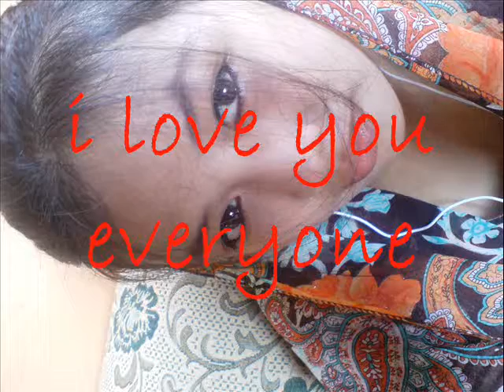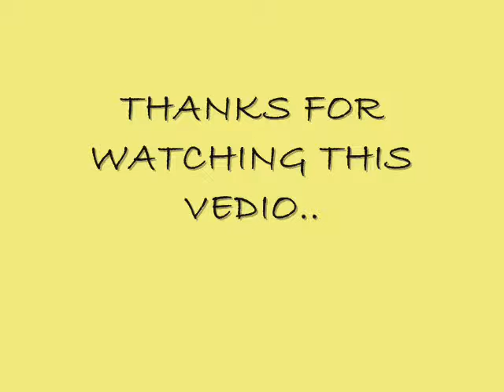Behind these hazel eyes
aliainah1

BY: KELLY CLARSON

Lyrics:

Seems like just yesterday
You were a part of me
I used to stand so tall
I used to be so strong
Your arms around me tight
Everything, it felt so right
Unbreakable, like nothin' could go wrong
Now I can't breathe
No, I can't sleep
I'm barely hanging on

Here I am, once again
I'm torn into pieces
Can't deny it, can't pretend
Just thought you were the one
Broken up, deep inside
But you won't get to see the tears I cry

I told you everything
Opened up and let you in
You made me feel alright
For once in my life
Now all that's left of me
Is what I pretend to be
So together, but so broken up inside
'Cause I can't breathe
I'm barely hangin' on

Swallow me then spit me out
For hating you, I blame myself
Seeing you it kills me now
No, I don't cry on the outside
Anymore...